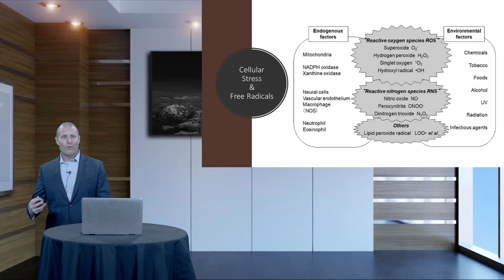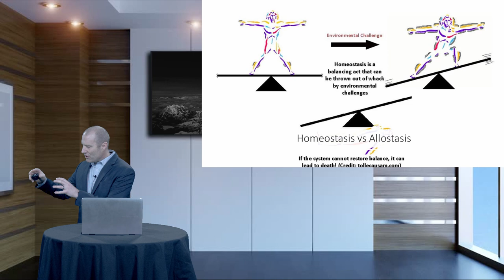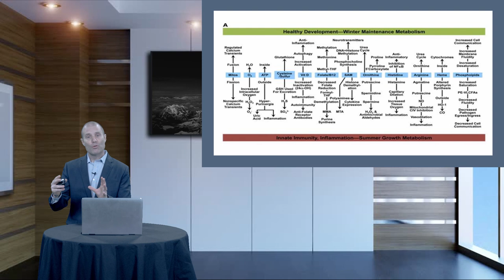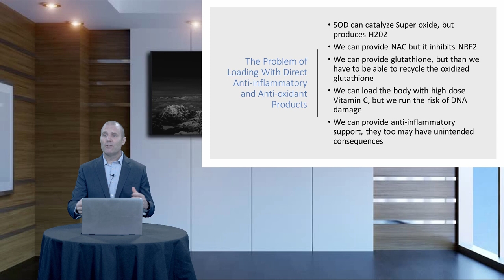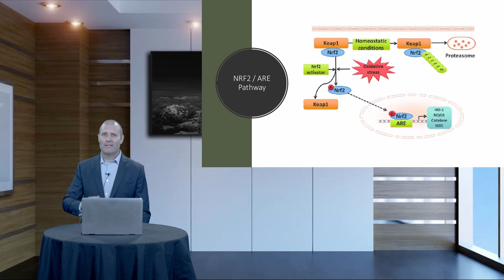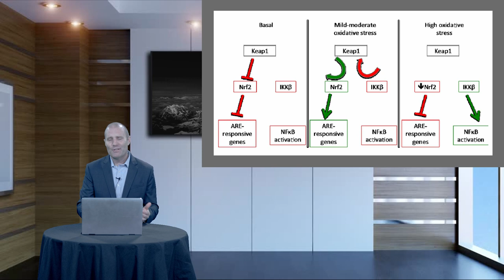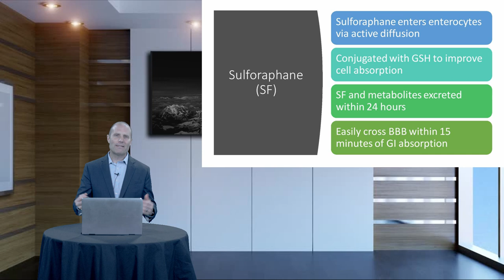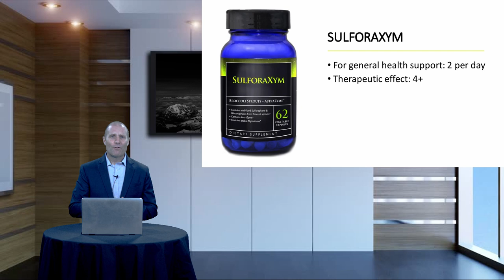Sulforaphane Lecture by Dr. Eric Balcavage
In this video Dr Balcavage walks us through the importance of this key ingredient.

Healthcare Professionals can register and order all of our products and brands